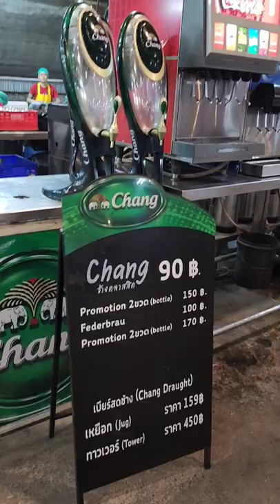Hatyai Buffet, Hatyai Yummy, Wowww